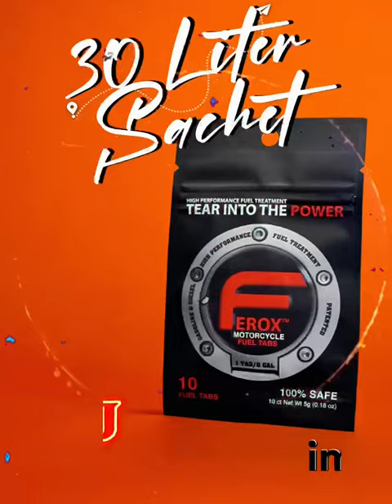🔥FEROX™ – DAS ORIGINAL🔥wieder verfügbar!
NUR HIER IM SHOP
✅ 25 Jahre Felderfahrung
✅ Für alle Kraftstoffarten
✅ Patentiert US 7959693 B2
✅ Beste Kraftstoffverbrennung
✅ Pflegt Motoren und Abgasanlagen

Einzigartige Ergebnisse bis zu:

➕Mehr Leistung 15 %
➕Ersparnis/Erreichung 20 %
➕AdBlue-Reduktion um 50 %
➕Emissionsreduzierung um 80 %

Wie sind deine erfahrungen ❔❔❔ ✍🏼 schreib es in die Kommentare!
ps: mit FEROX™ schaffen wir das Unglaubliche für unseren Planeten... - 80*% Schadstoffe.